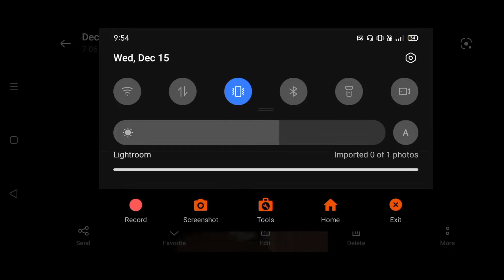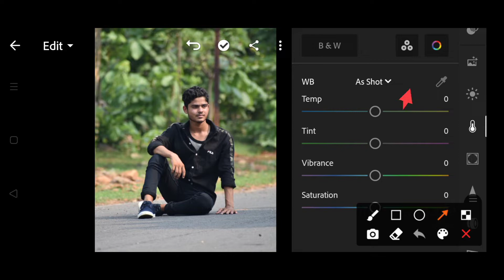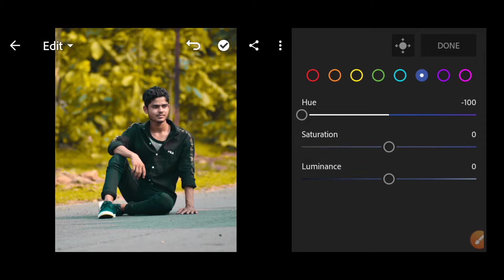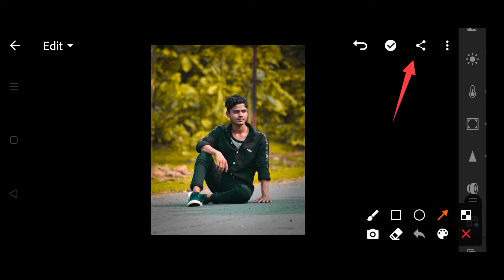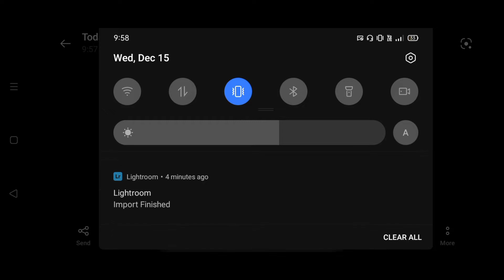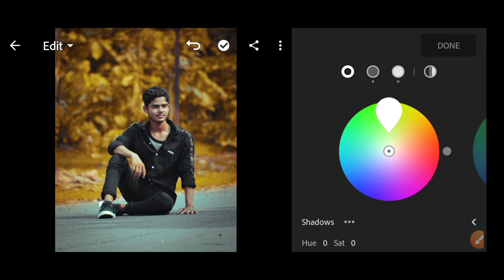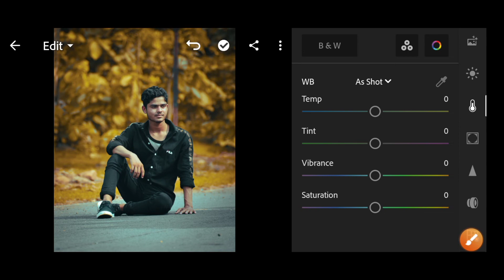Lightroom Photo Editing Tutorial || How to Photo Editing in ( Lightroom)